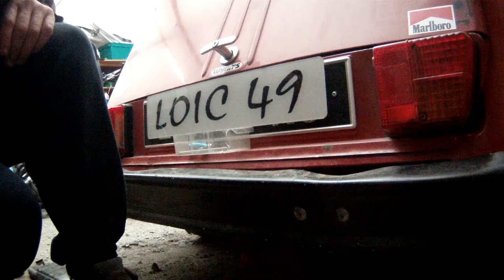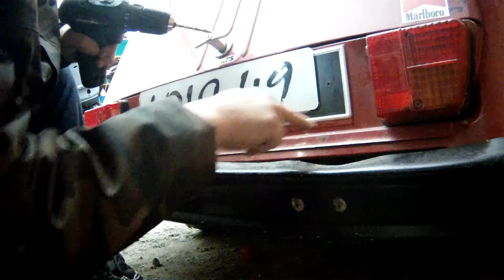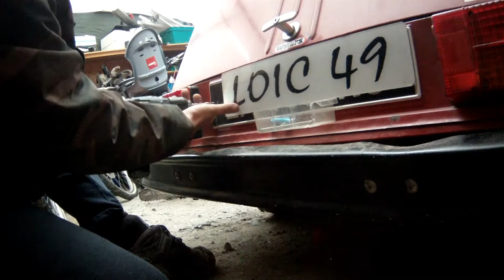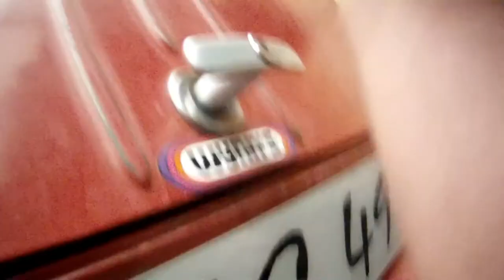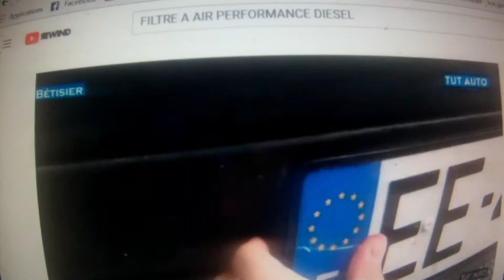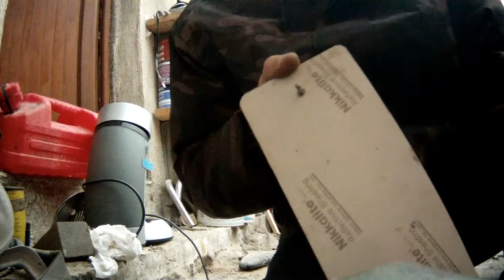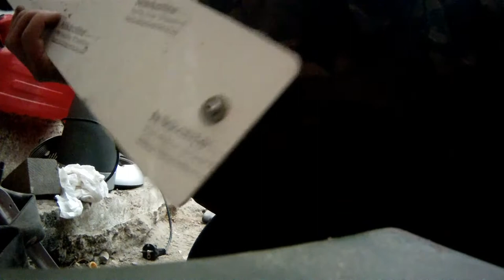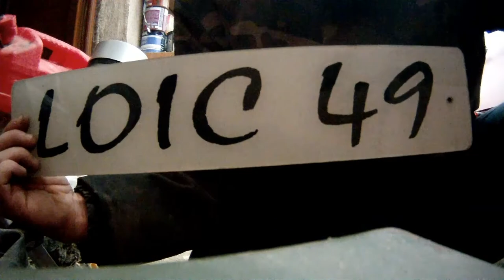BIEN POSER SES PLAQUES D IMMATRICULATION